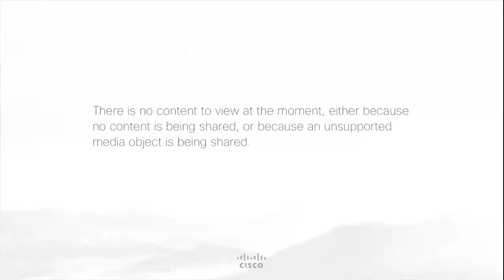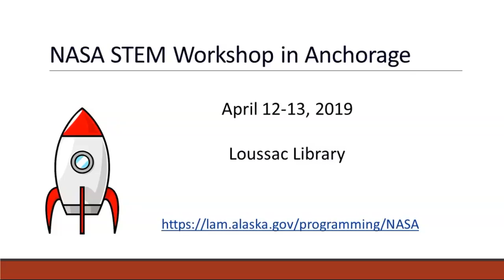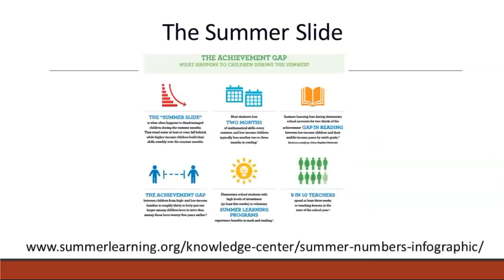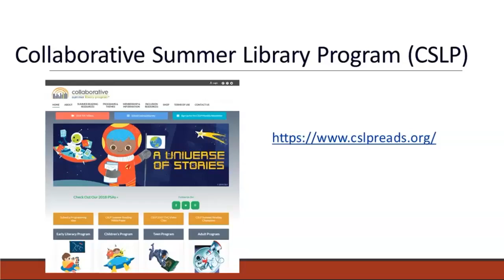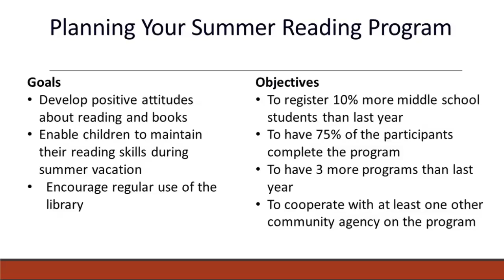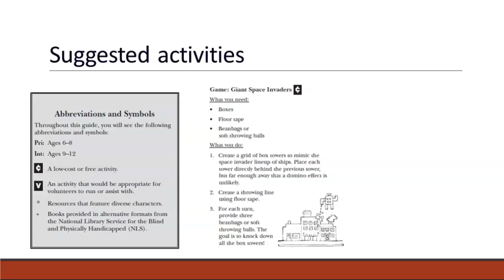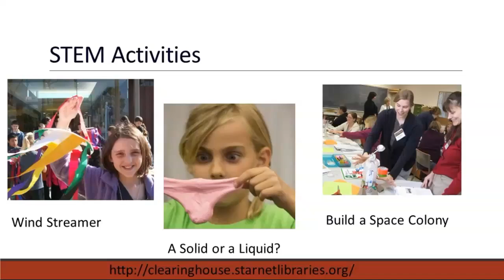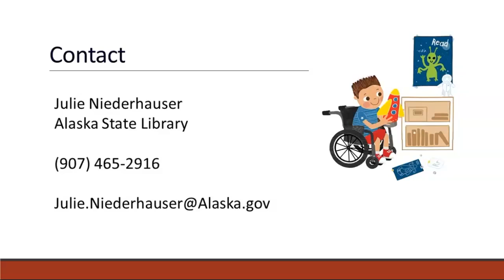Public Librarians' Chat: Summer Reading 101, 2/14/2019